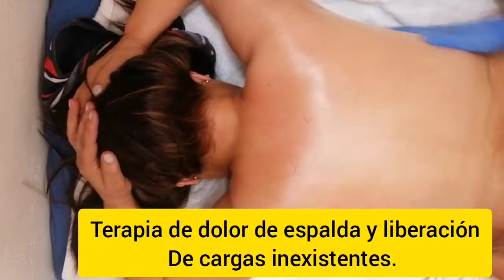Así es una terapia holística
Recuerda siempre:
El cuerpo humano es una sola máquina : por consiguiente, un órgano daña otro órgano... Y así en continuidad.
❌ Por ejemplo: cuando el hígado, está demasiado cargado, esto lleva a un daño en la sangre (colesterol y trigliceridos) vienen los mareos, ahogos y demás.
❌ Cuano falla el riñón : acarrea daño a la Vejiga, altera el ácido úrico y demás...
Algo asi: el cuerpo humano es como un carro: si se daña una pieza, la otra no funcionará bien.
Si deseas una cita conmigo 🥰 con gusto al whatsapp te colaboro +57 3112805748 para colombia
El google : Sonia Gonzalez sanación 💞